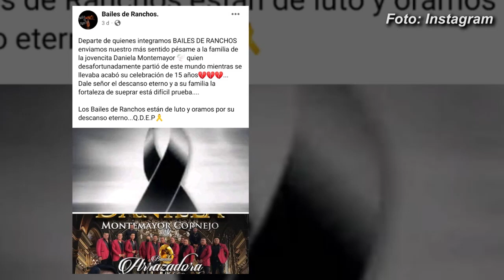TÍA REVELA SECRETO DE QUINCEAÑERA MEXICANA MUERTA Padecía enfermedad desde chiquita MundoNow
A tres días de su fallecimiento, familiares de la mexicana dicen enfermedad que padecía desde chiquita